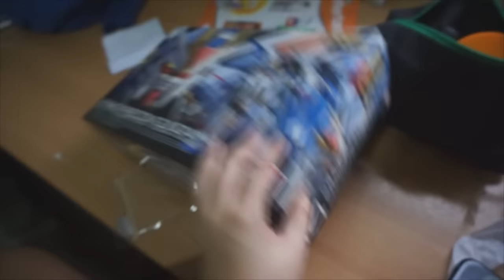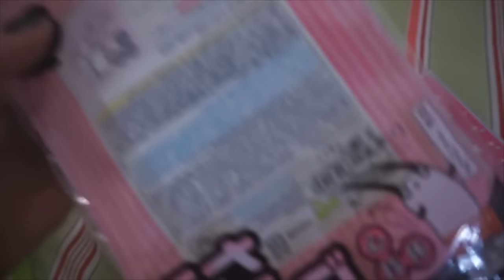Um Grilo no Quarto! ❤️ Vloguinho em São Paulo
♡ Caixa Postal
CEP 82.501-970